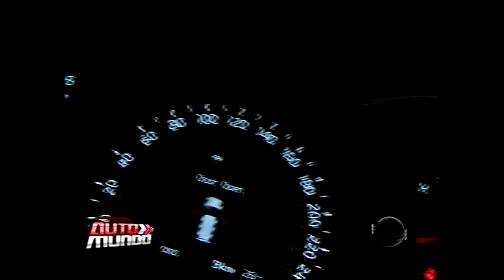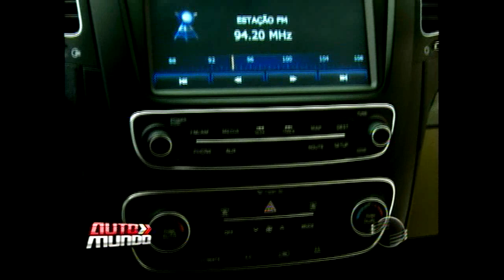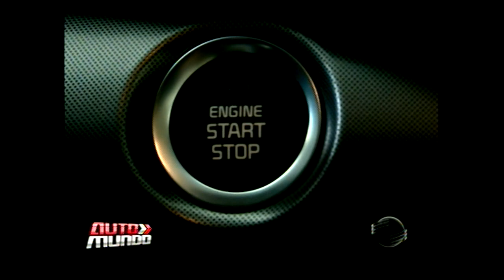Kya Sorento é destaque no Automundo